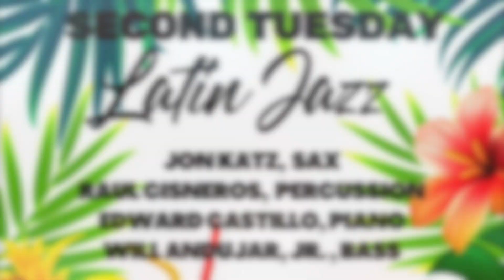Jon talking about the band / Second Tuesday Latin Jazz (August 8, 2023)